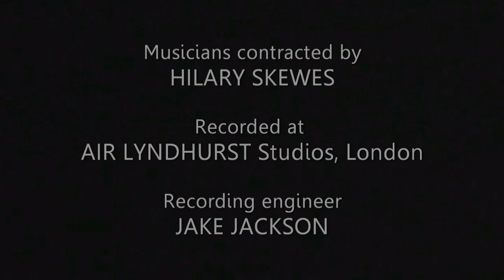Underwater Landscape Air Studio Live Recording Diego Osorio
This is my final music project recorded in Air Studios in London. Master in Scoring for Film Television and Video Games, Berklee College of Music.

Underwater Landscape. Music Composed by Diego Alejandro Osorio Ruiz.

Musicians contracted by HILARY SKEWES
Recorded at AIR LYNDHURST Studios, London
Recording engineer JAKE JACKSON
Video Editing, Victor Josse